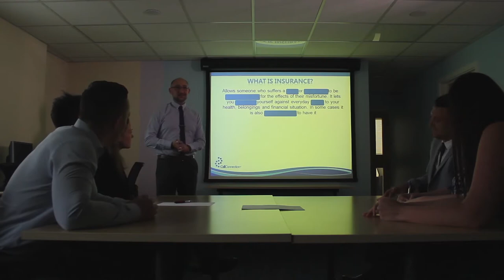Working At Call Connection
A short film about what it is like to work at Call Connection.